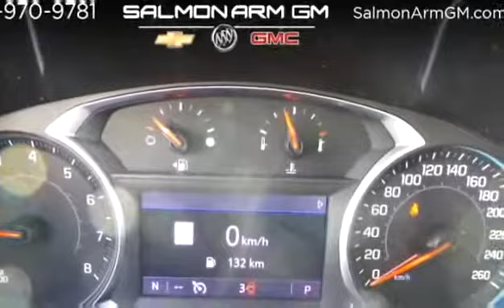New 2019 Chevrolet Equinox LT for sale in Salmon Arm, BC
New 2019 Chevrolet Equinox LT for sale from Salmon Arm GM in Salmon Arm, BC.